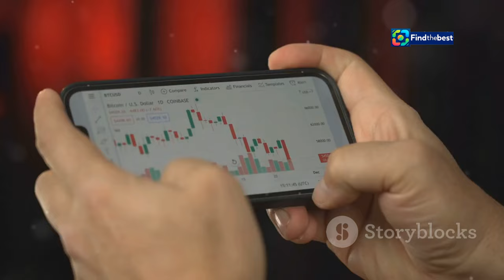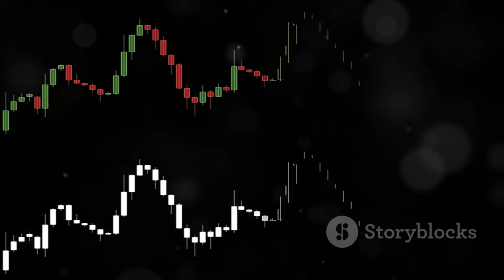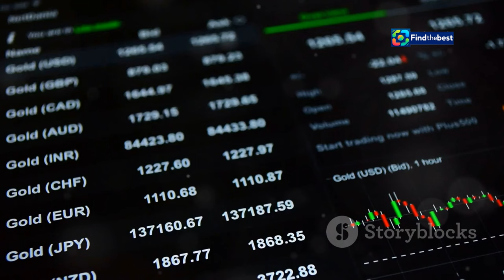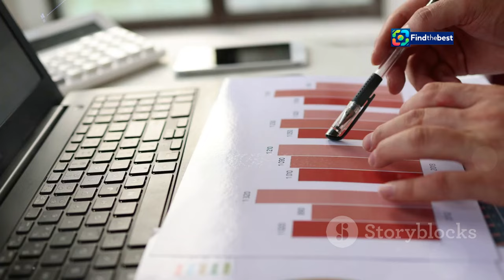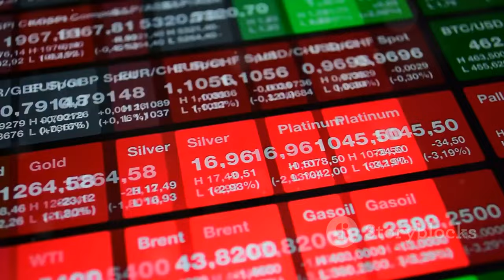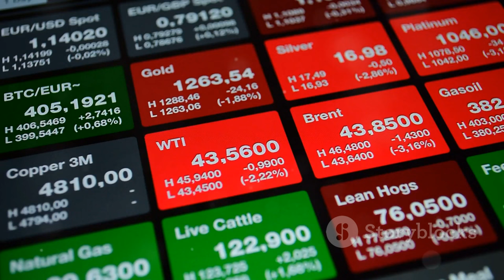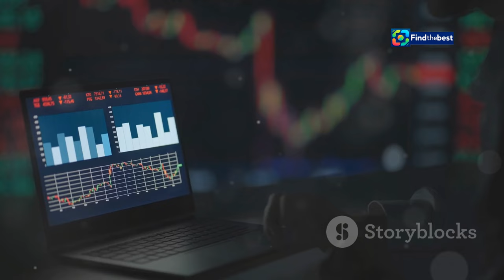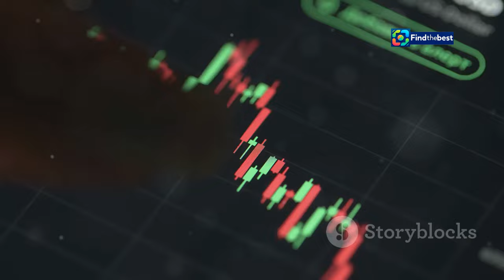سعر الذهب اليوم في مصر - لماذا سجل رقمًا قياسيًا ج�